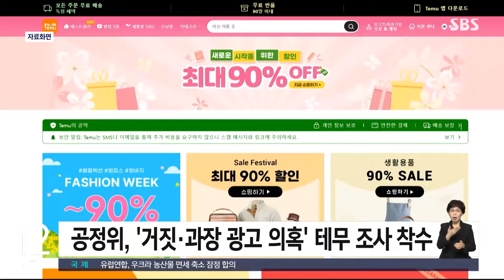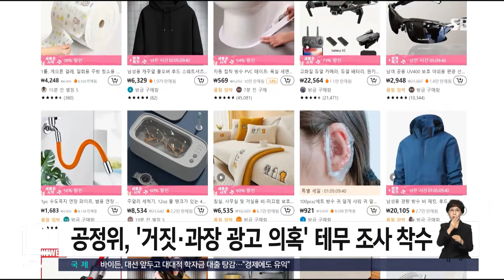채권전문가 98% "4월 금통위 금리 동결 전망" / SBS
[경제 365]

오는 금요일 열리는 한국은행의 4월 금융통화위원회를 앞두고 채권 전문가 대다수는 기준금리가 지금의 3.5%에서 동결될 것으로 전망했습니다.

금융투자협회가 채권 보유, 운용 관련 종사자 100명에게 설문조사한 결과 응답자의 98%가 기준금리 동결을 예상했습니다.

금투협은 "민간 소비 침체로 내수 회복세가 부진하지만 3월 소비자물가상승률이 2개월 연속 3%대를 기록하면서 금통위가 현재 금리 수준을 유지할 것으로 보는 전망이 우세했다"고 설명했습니다.

공정거래위원회가 중국 직구 플랫폼 테무의 거짓·과장 광고 의혹에 대해 본격적인 조사에 착수했습니다.

업계에 따르면 공정위는 테무의 전자상거래법 표시광고법 위반 여부와 함께 소비자 보호 의무를 다했는지도 조사하는 것으로 전해졌습니다.

테무가 지난 2월 설립한 국내 법인의 영업 활동이 아직 본격화하지 않은 만큼 조사는 일단 서면으로 진행 중인 것으로 알려졌습니다.

공정위가 지난달 알리코리아에 이어 테무까지 조사를 본격화하면서 중국 쇼핑 플랫폼 전반으로 조사가 확대되는 양상입니다.

LG전자가 12년 만에 공모 외화채 발행을 통한 자금 조달에 나섭니다.

오늘(9일)부터 글로벌 투자자 대상 기업설명회를 개최하고, 가격 산정을 거쳐 외화채 발행 규모를 확정할 예정인데 역대 최대 규모가 될 것으로 전망됩니다.

LG전자의 공모 외화채 발행은 지난 2012년 2억 1천500만 달러, 당시 환율 기준 약 2천600억 원 규모 이후 12년 만입니다.

외화채로 조달되는 자금은 사업 포트폴리오 다각화, 연구개발 등 미래 경쟁력 강화에 활용될 계획입니다.

(영상편집 : 최혜란)